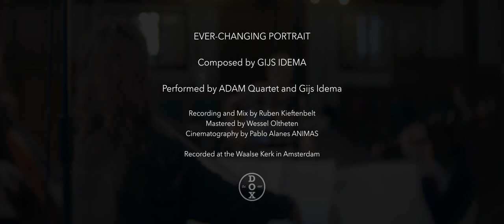Ever-Changing Portrait // ADAM Quartet & Gijs Idema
Performed by Gijs Idema & ADAM Quartet:
Margot Kolodziej & Hannelore de Vuyst - violin
Liselot Blomaard - viola
Renée Timmer - cello

Composed by Gijs Idema

Cinematography by Pablo Alanes ANIMAS
Recording and mix by Ruben Kieftenbelt
Mastering by Wessel Oltheten

Recorded in de Waalse Kerk on the 14th & 15th of May 2021.